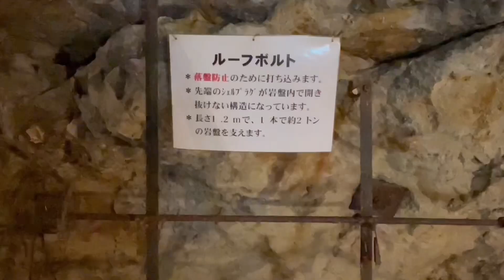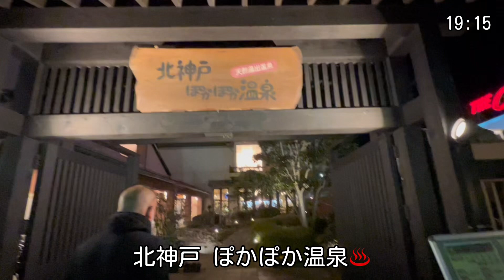日本のマチュピチュ・天空の城「竹田城」・生野銀山 #76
今回は兵庫県にある日本のマチュピチュと呼ばれる天空の城「竹田城」を見に行ってきました。

誰もいない雪山を独り占め〜！
頂上から見た雪化粧の竹田城はとても素晴らしく感動しました。

そして、戦国時代から近代にかけての日本有数の銀山である「生野銀山」にも行って来ました。

【はっぴー家が使っている商品】
ーーー車内関係ーーー

・SHARP(シャープ)
　マイコンジャー炊飯器 KS-CF05C-W

・HAGOOGI(ハゴオギ)
　電気ケトル 1.0Lガラス 二重構造

・APIX(アピックス)
　トースター PIATTO ホワイトグレー

・BRUNO(ブルーノ)
　グリルホットサンドメーカー

・PRISMATE(プリズメイト)
　スリムホットプレート

・イワタニ(Iwatani)
　カセットコンロ フー プチスリムII

・新輝合成
　ポータブルトイレ

・防災専門店 ＭＴ－ＮＥＴ
　トイレマン 簡易トイレ 100回分

・Jackery(ジャクリー)
　ポータブル電源 1500 PTB152

・MaxPower(マックスパワー)
　ポータブル電源 PL1000J Ver3

・Newsorb (ニューゾーブ)
　高吸水性樹脂(1kg)
　簡易トイレにも最適 約100回分

・BELSUS URIS
　棚受け金具25cm

・Hononari
　LED キャンドルライト 3点セット レッド

・Hononari
　LED キャンドルライト 3点セット ブルー

ーーーキャンプ用品ーーー

・DABADA(ダバダ)
　 焚き火台・シート・五徳・収納袋 付

・DABADA(ダバダ)
　風防 ウインドスクリーン 60cm

・FIELDOOR
　ワンタッチタープテント3.0m ブルー

※「Amazon.co.jp アソシエイト」利用中